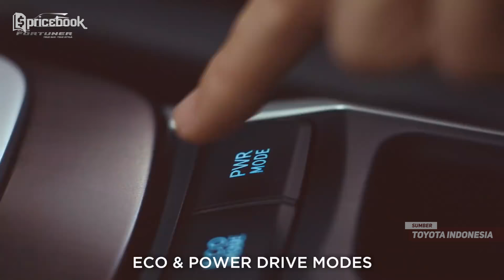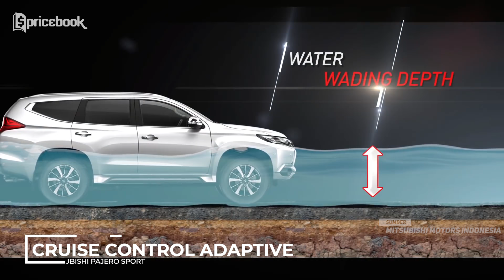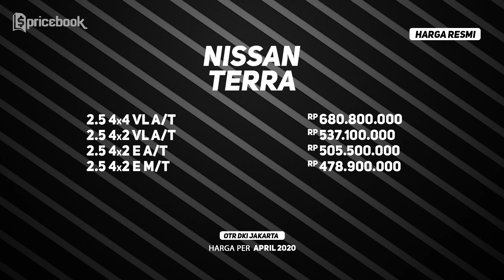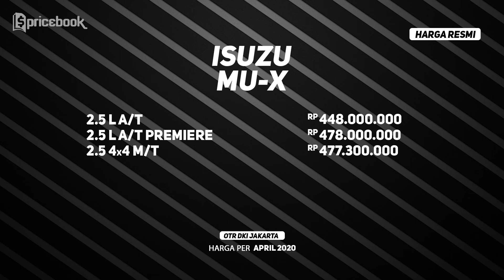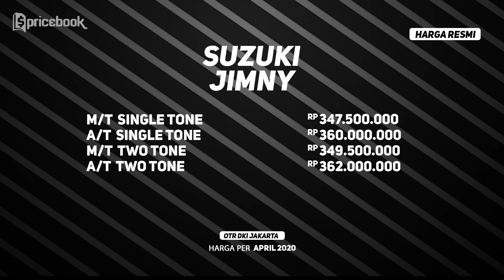Rekomendasi Mobil 4WD Termurah! Ada yang 300 Jutaan!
Mobil berpenggerak empat roda alias 4WD  rata-rata dibandrol dengan harga yang cukup mahal di Indonesia. Alasannya, karena pemerintah masih memasukan mobil jenis ini dalam kategori barang mewah yang membuat  harga mobil dan pajaknya terbilang tinggi. Di Video kali ini Nidya ingin rekomendasikan lima mobil berpenggerak empat roda dengan harga termurah! Penasaran ada mobil apa aja? Simak terus video ini sampai habis!

Mobil 4wd Termurah se Indonesia :
1. Suzuki Jimny
2. Toyota Fortuner
3. Mitsubishi Pajero
4. Nissan Terra
5. Isuzu MU-X